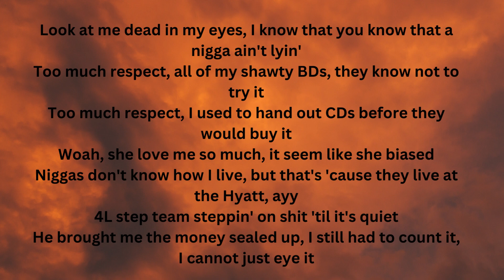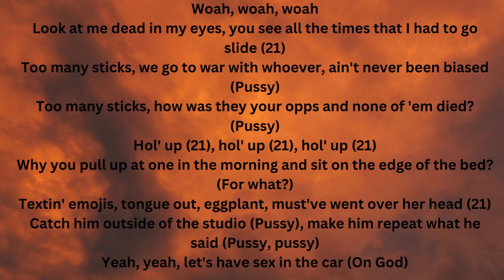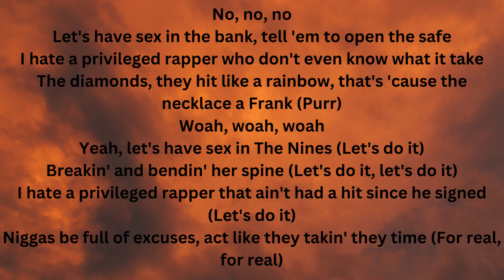Drake & 21 Savage Privileged Rappers (LYRICS)